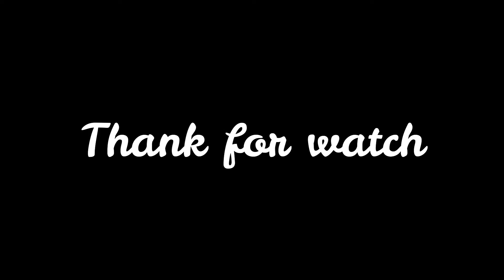Tyson cru coz mom Tara weaning, Tara try to quit milk, Fresh Newborn Monkey 1412